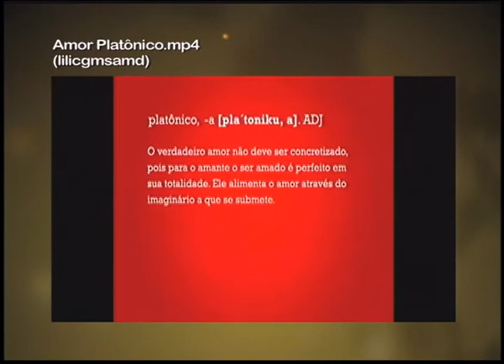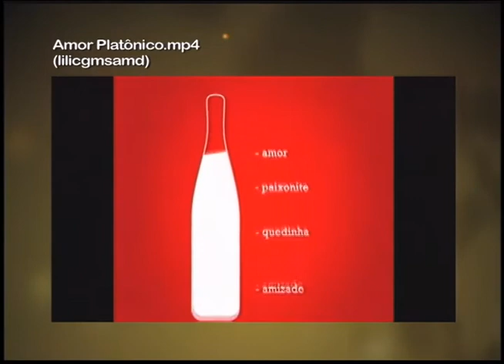Programa Caleidoscópio - Tema: AMOR PLATÔNICO - TV Horizonte - 11/06/2012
Por que nos apaixonamos por algo que não podermos ter? Quando a admiração pode ser chamada de paixão platônica? Por que é tão comum ouvirmos falar de um aluno que já se apaixonou por uma professora, ou de alguém que morre de amores pelo vizinho, ou tem verdadeira fascinação por um ídolo, a ponto de sonhar com ele dia e noite?
Apresentação: Elias Santos
Produção: Deysiane Marques
Coprodução: Ana Luiza Perdigão
Convidados: Sérgio Murilo Rodrigues - filósofo // Éser Técio -  psicólogo // Thaís Silva - estudante de Jornalismo
Atração musical: Revolução
Plateia: alunos da Escola Municipal Francisca Malheiros // alunos do curso de Comunicação Social do Centro Universitário Newton Paiva